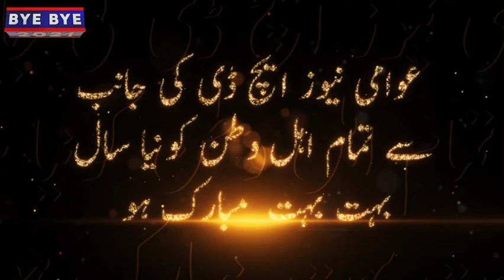کپرو ميرپورخاص روڊ تي آبادگارن جو لڳل ڌرڻو جاري وڏي انگ ۾ گاڏيو بيھي رھيو گذريل ٽن ڪلاڪن جي لڳل ڌ